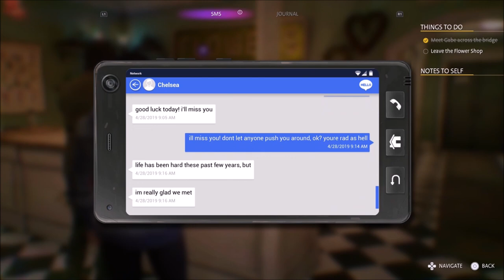The Reunion - Life is Strange True Colors - Let's Play part 1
We return into the wonderful world of Life is Strange with brand new characters and new abilities.